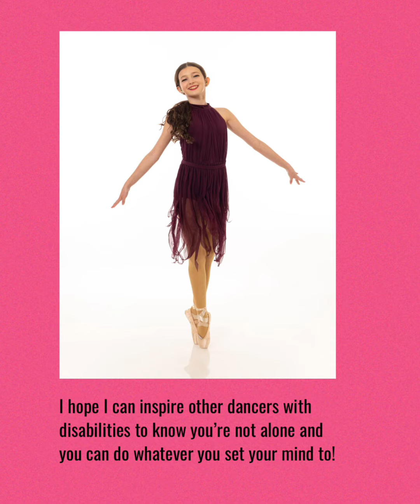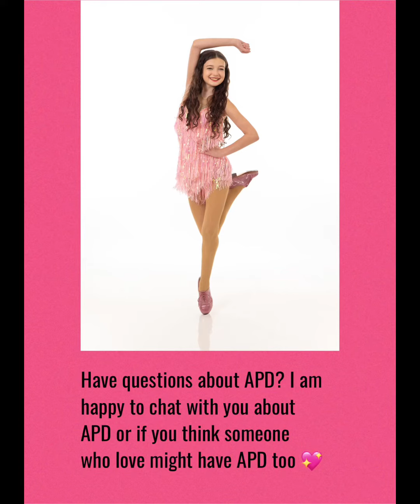Apd awareness day auditory Processing disorder Olivia Seidelmann. Dancer with hearing aids 🦻🏻💖